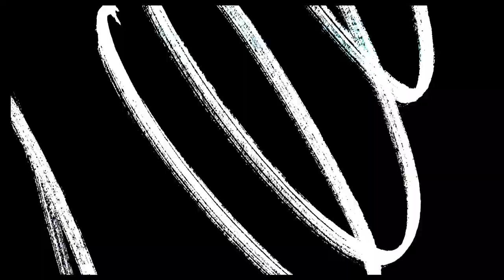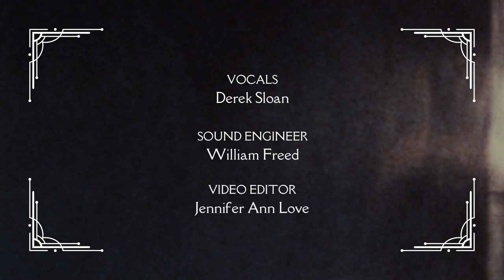TURN BUCKLE Jan 10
canva started smoking so i thought i'd take a break here